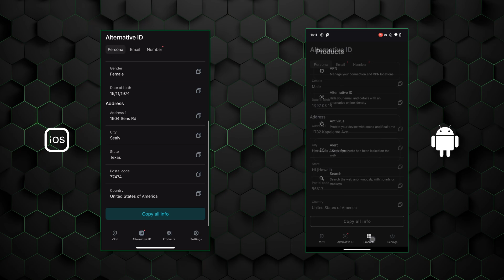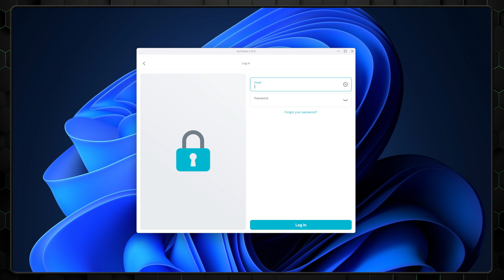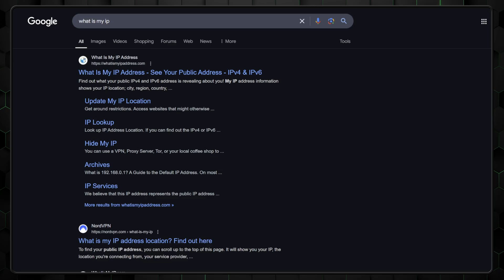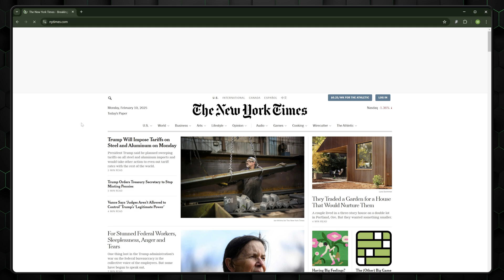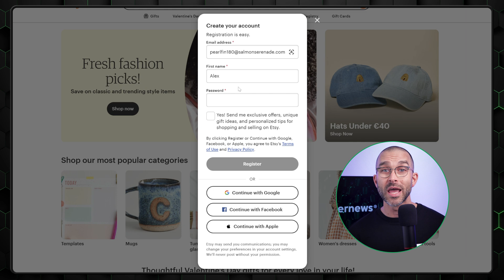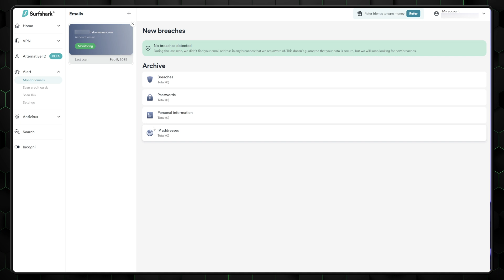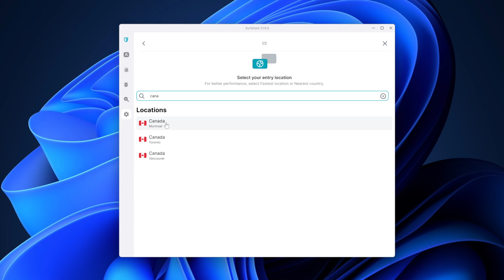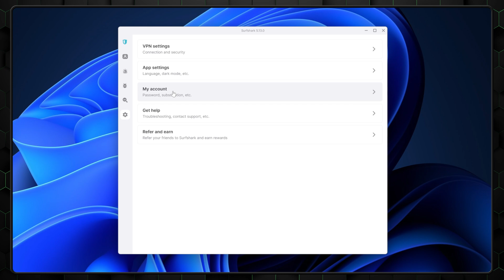Learn how to use Surfshark VPN like a PRO! | Surfshark tutorial 2026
✨ Get Surfshark VPN and start protecting your data online today!✨

After watching this video  you’ll learn how to use Surfshark need to start using Surfshark in its full potential.

00:00 Intro
00:15 Surfshark setup
02:07 How to connect to the VPN?
03:32 Surfshark features
09:24 Is Surfshark good?